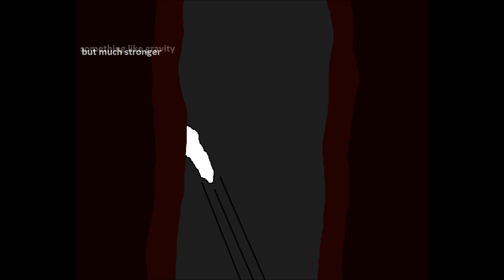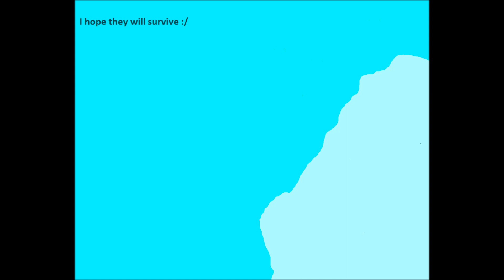New Europe War - Part 7 "Annunaki"